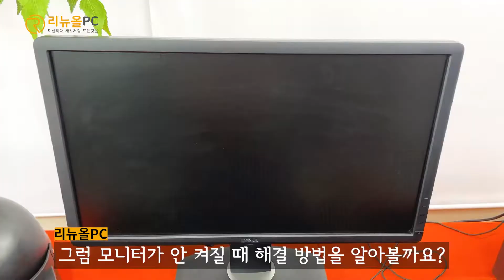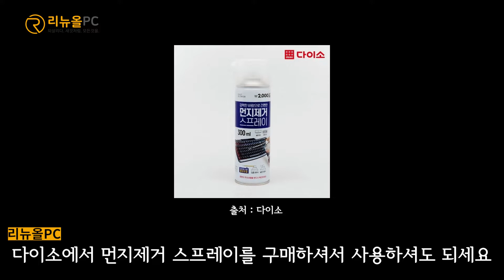모니터가 안 켜질때 해결 방법 3가지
모니터가 안 켜질때 당황하지 마세요😱
👉리뉴올PC에서 모니터 해결 방법을 알려드려요🌟

00:17 모니터가 안 켜질 때 해결 방법 3가지
00:21 첫 번째 해결 방법 : 모니터 연결선 위치
01:03 두 번째 해결 방법 : 메모리
02:47 세 번째 해결 방법 : 그래픽카드 확인

리뉴올PC 후면 단자 연결 소개영상(컴퓨터선 연결하는법)
👉모니터가 필요할때?
🖥리뉴올PC.
✨페이스북.
✨인스타그램.
✨블로그.